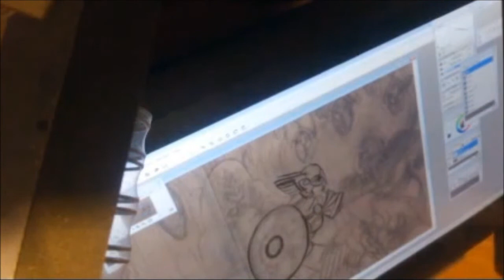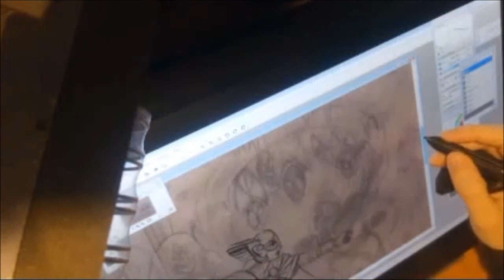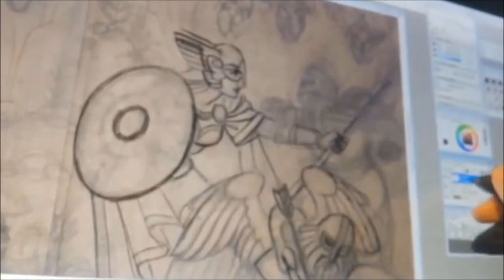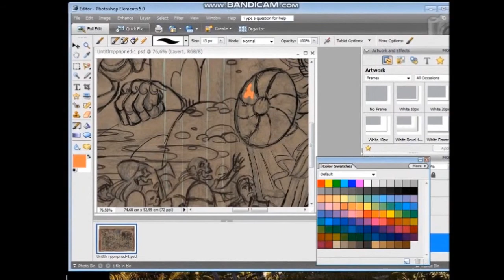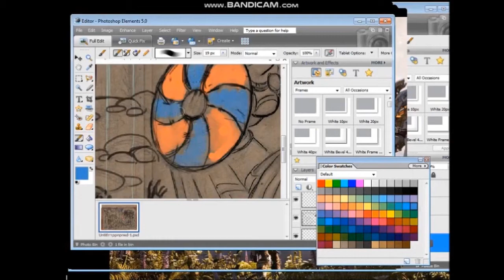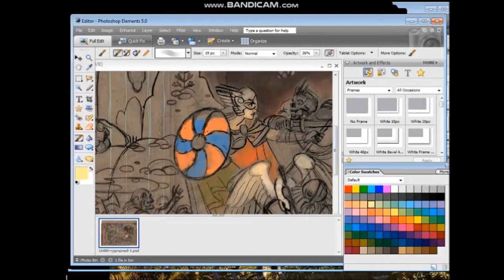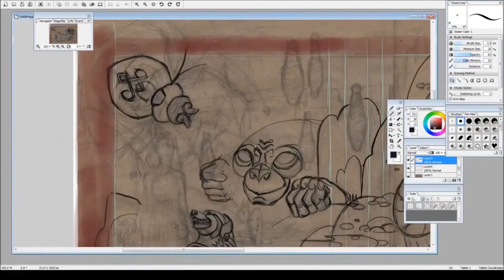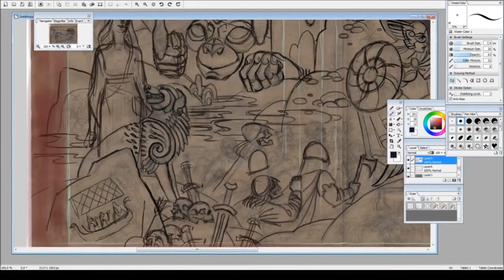Xp-Pen Artist 15.6 test with Photoshop Elements and OpenCanvas (turn on the subs)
Turn on the subs!

Some people don't like that the pen is too light. I'm ok with it since my old Bamboo Fun pen also was pretty light. But still it feels fragile, especially the buttons. The screen feels very nice but the surface wipes the pen nib faster. I even regretted I removed the screen protector. Probably I should had to try the work with the protector first and remove it later if it would be necessary. Anyway they have the screen protectors on aliexpress xp-pen shop.

Once I tried the tablet first time it was alright. When I disconnected the usb and inserted it again  the tablet stopped respond to the pen. Shop forum and official xp-pen support didn't help with it. After some days I tried to turn the tablet again and it worked. Still can't understand was it tablet problem or my fault.

After successful tests of other  programs I decided to try the Photoshop Elements I got with my old Wacom bamboo. First time it lagged so hard on the tablet (as the second screen) it didn't let me draw. I mean i wasn't able to see where i set the line. I didn't record it. The second time it worked right but still had the glitches you can see on the video (3:40). Third time it also was ok but with glitches which were worsen because of OBS  recording process. I tried again the other programs and they hadn't any of that glitches.
Open Canvas 6 was running good.